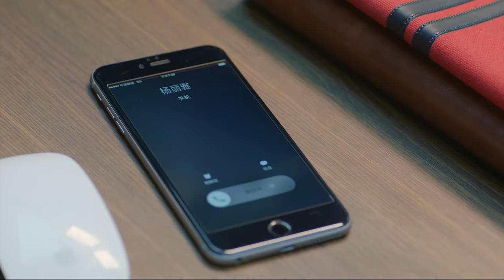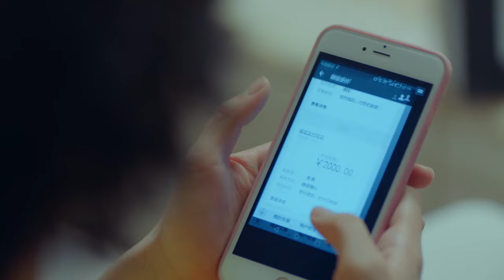EngSub《總裁愛上灰姑娘》Love Me Agian, Cinderalla 08：富豪隱瞞身份只為追求💕美女設計師白露 | 白鹿 陳建斌| 都市愛情【FULL】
富豪隱瞞身份只為追求💕美女設計師白露 總裁陳建斌十億身家一直在尋找不為錢的真愛【FULL】

💬劇情簡介：億萬身家的李洪海一心想找尋不為錢而來的真愛，他意外邂逅聰明漂亮的年輕設計師夏可可，李洪海隱瞞身份與夏可可交往，兩人墜入愛河並結婚，婚後李洪海才發覺夏可可早已知曉自己的身家，繼而憤怒地提出離婚，但是為了公司上市，兩人還要維持幾個月的夫妻身份，這份跨越階級和年齡的愛情究 竟何去何從